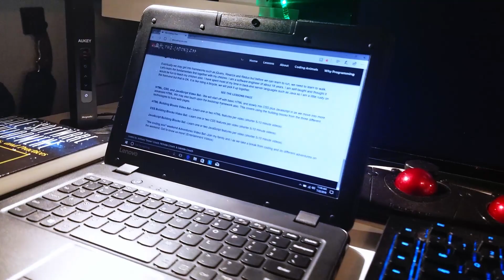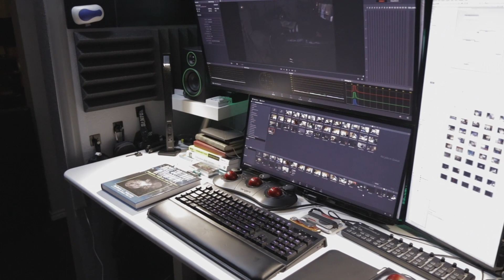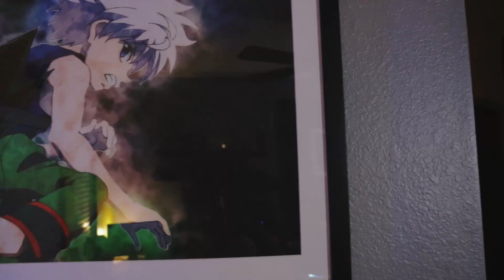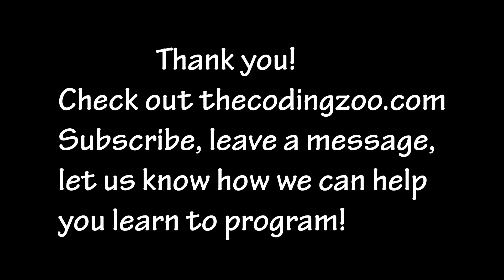The Coding Zoo "100 Subscriber Celebration Giveaway" - Laptop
I wanted to thank everyone who has watched our videos thus far. Please spread the word about the coding zoo. We want to help others learn to become programmers.

Laptop Description